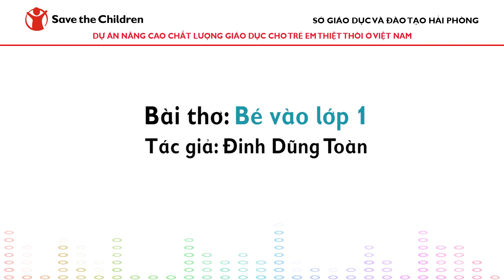Bài thơ: Bé vào lớp 1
Tác giả: Đinh Dũng Toàn

Sáng nay bé dậy sớm
Đến trường cùng má ba
Bé được vào lớp 1
Chao ôi thích thích là
Trời mùa thu xanh thẳm
Lồng lộng lá cờ bay
Sao cái gì cũng đẹp
Cũng đáng yêu thế này
Trường trang hoàng lộng lẫy
Bạn đông ơi là đông
Cô dắt bé vào lớp
Trong niềm vui phập phồng
Ôi hôm nay vui quá
Bé lên lớp 1 rồi
Ngoài kia ba và má
Nhìn bé cười thật tươi